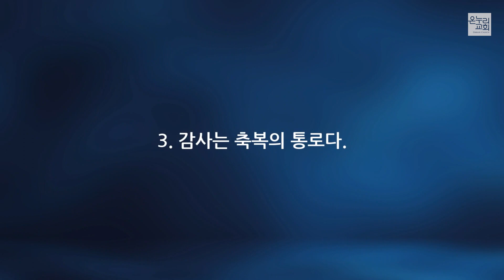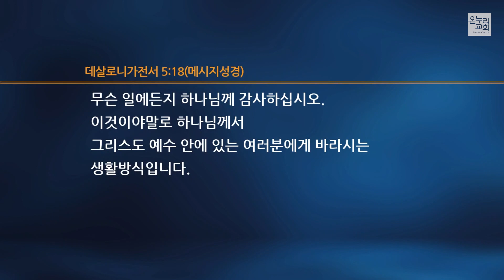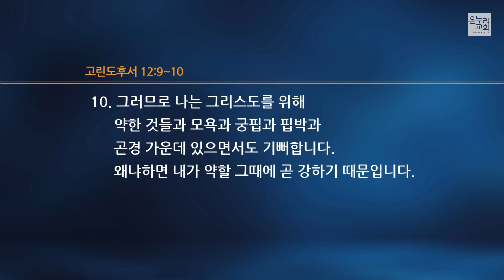[박종길 목사] 감사는 축복의 통로다! (누가복음 17:15-19)│2022.09.25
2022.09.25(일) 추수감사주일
온누리교회 서빙고 일요주일 3부 예배

감사는 축복의 통로다! (누가복음 17:15-19)